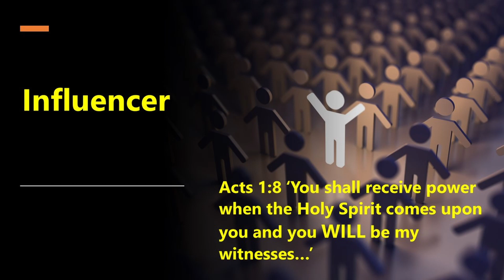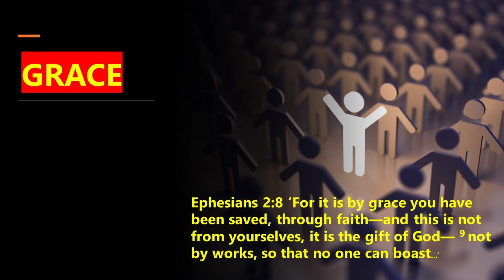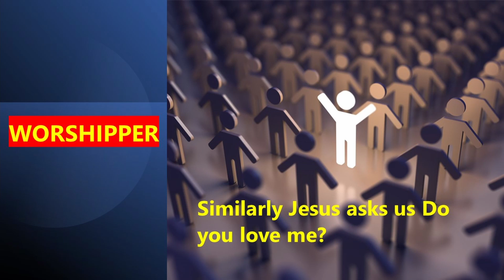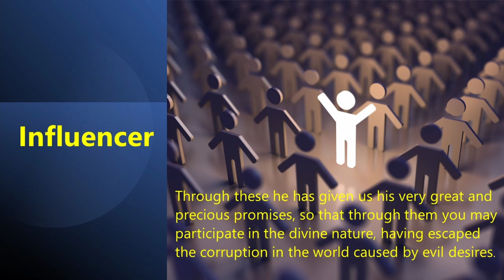How to be a good influence (Fruit of the Spirit the whole lot!)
How to be a good influence where you are.
You are an influencer by the smell you give off!  The aroma you create.  The vibs you give!

Love, Joy, Peace Patience, kindness, Goodness, Faithfulness, Gentleness & Self Control – known as the Fruit of the Spirit as out lined by the Apostle Paul in Galatians 5.
This list and more was displayed by the Lord Jesus.  He influenced people far and wide.  There was something attractive about Jesus.  He was a joy to be around.  He was an influencer.  What a dis=service many churches have done to the Lord – boring, insipid and impotent.
We, as Christ followers are to display His character in our lives.  Being like Jesus should be the aim of any Christian and as such you and I should be an attractive person.  Attractive not necessarily physically but much more by who we are as people!
This is what it means to be filled with the Spirit.  In fact that is exactly what the Lord said just before His ascension - Acts 1:8 ‘You shall receive power when the Holy Spirit comes upon you and you WILL be my witnesses…’
Our presence should create a positive atmosphere.  A life in all it’s fullness even in the midst of problems and difficulties – that God is still able to make all things work together for good.

How then do we cultivate this Fruit of the Spirit and so influence those around us?
1. It is absolutely essential to understand that the Gospel of Jesus Christ is one of grace Ephesians 2:8 ‘For it is by grace you have been saved, through faith—and this is not from yourselves, it is the gift of God— 9 not by works, so that no one can boast…’
And we continue to live our Christ life by grace – in other words you cannot by your effort produce the Fruit of the Spirit – here’s a picture to help understand what I am saying producing the F of the S is like a chicken trying to lay an egg but the egg won’t come.
It is the Fruit of the Spirit not your fruit!
You may remember in my earlier videos I mentioned that it takes more power to produce the fruit of the Spirit than for Signs and Wonders.
Here’s my reasoning – Signs and Wonders are all of God’s domain and He doesn’t need any effort for miracles.
Where as to produce the Fruit of the Spirit requires our cooperation and our old flesh life keeps getting in the way of the Spirit to work effectively!
So here’s the first element in producing the F of the S – we have to ask the Lord to fill us with His Holy Spirit and for us to surrender to Him.
2. Worship the Lord with your heart, soul, mind and strength – worship is not just singing songs – It’s adoration, praising, thanking and loving the Lord.  That we are conscious of Him through out the day whatever we are doing! Worshiper worshipper Jesus asked ‘Peter, Do you love me’
Similarly Jesus asks us Do you love me?
3. Meditating on scripture.  Meditation is a Biblical concept and does not solely belong to Eastern philosophy!  There are more verses in the Bible regarding meditation than on study!   Yes, we must study, as well to be like Christ and NOT study to fill our minds with knowledge so as to be puffed up and impress people!
Joshua 1:8 ...
 4. Do the work that God has called us to do.  Jesus said this ... John 5:19
Ephesians 2:10...
The good works God requires of us are done as a result of our salvation not to earn salvation!  And these works will often require courage, boldness and determination – just like Jesus.
These steps will prepare your heart to cultivate the Fruits of the Spirit which were planted there in seed form when we accepted the Jesus as our Lord and Saviour.  Listen to What the apostle Peter says: 2 Peter 1
I am convinced that we are called to be influencers for Christ in the sphere of our relationship be that at home, with friends, with our neighbours.  As the Holy Spirit cultivates the Fruit of the Spirit in our lives we becomes witness for Christ.  People notice that we are not of this world – numerous times I heard the comment ‘there’s something different about you’!
I conclude by asking what kind of smell are you giving off?
Here’s what the apostle Paul writes: 2 Corinthians 2:15-17...

You and I can be an influencer in our sphere of domain very simply by allowing the Holy Spirit to produce in us His Fruit!
Will you let Him?